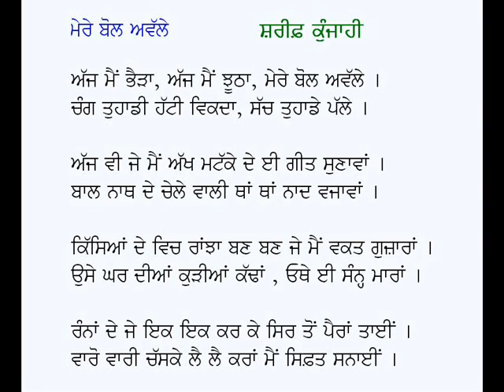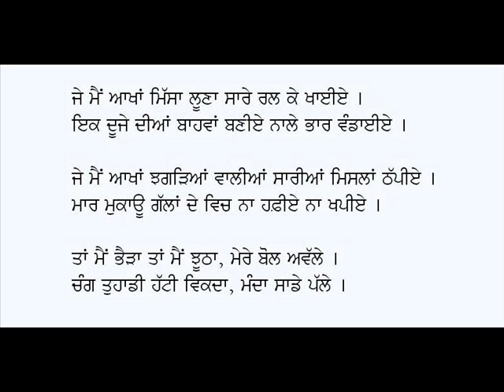Mere Bol Avalle-Shareef Kunjahi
Poem: Mere Bol Avalle
Poet: Sharif Kunjahi
Voice: Karamjit Singh Gathwala